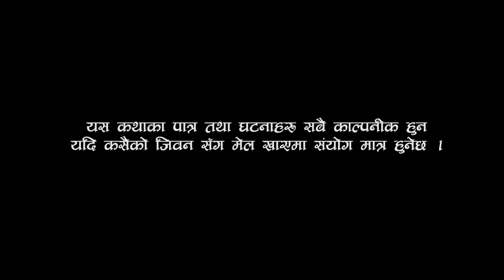लठारो भाग २० | Latharo episode 20 | Prasamsha Sunuwar | Subash Bishwokarma | Purna | smritiharu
लठारो भाग 20 | Latharo episode 20 | Prasamsha Sunuwar | Subash Bishwokarma | Purna bahadu

Artists
Subash bishwokarma
Prasamsha sunuwar
Purna bahadur Bishwokarma
Ram chandra nepali
Jiban majhi
Samriddhi Rai
Sita Thapa Magar

Writer/Director
Prasamsha sunuwar

Camera/Edit/Director
TR Bishwokarmma